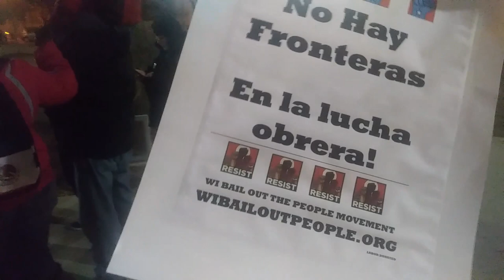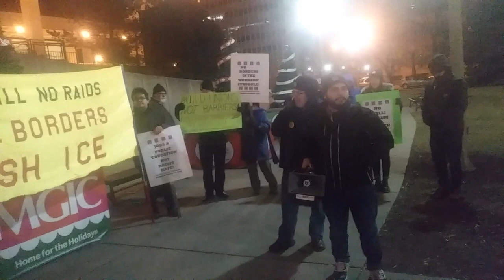When TRIGGERED SJWs ATTACK! Anti Trump NPCs Build Wall Around Me For Asking Questions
From the anti Trump/border wall protest at Red Arrow Park in Milwaukee, WI.  This deranged communist had been on the megaphone calling a bunch of Madison conservative groups like the 3%ers "raycist, fashist. natzee, etc." so I asked him what's up.  A sign holding protester formed a wall around me to stop the conversation!  lol go figure!  I also included the commie guy's incoherent, fact free speech afterwards to make up for the interruption.  Enjoy the cringe/cancer!